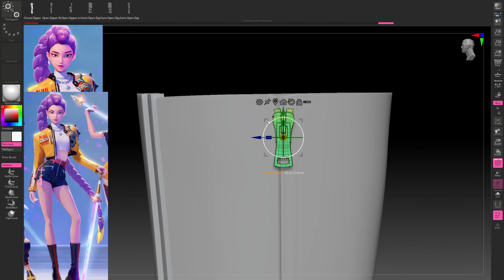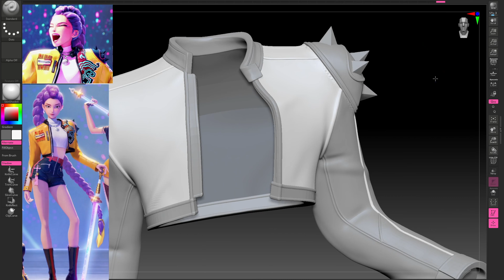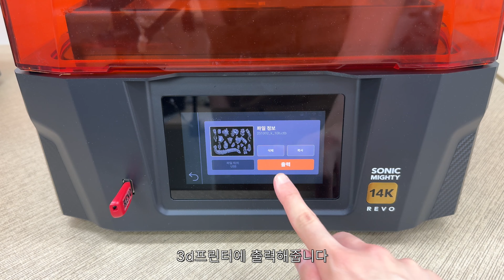3D프린터로 케데헌 루미 만들기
0:00 3D Modeling
2:35 3D Printing
2:49 Post-Processing
3:22 Surface Finishing
4:28 Airbrush Painting
6:28 Masking Removal
7:42 Detail Painting
13:27 Assembly
14:28 Finished Figure

3D modeling - Zbrush
3D printer - Phrozen sonic mighty 14k revo / mini 8k
레진 - Phrozen RPG gray
세척경화기 - Anycubic Wash&Cure 2.0 / 세척제 - 플루이드워시 bio
비틀벅 탱크 컴프레샤 / 군제3호 플래티넘 에어브러쉬

프로즌 uv클레이, 아이거툴 줄 사포, 군제 마스킹졸R수용성 M133, 군제/타미야/하비마오 마스킹테이프, 군제 락카 도료, 타미야 에나멜 도료, 화홍972 사선붓 1호, 타미야HG 면상필 초극세, 갓핸드 경사필 S, 군제 먹선지우개 피니쉬마스터, HD모형 고정대 바이스, 군제 슈퍼클리어 유광/무광